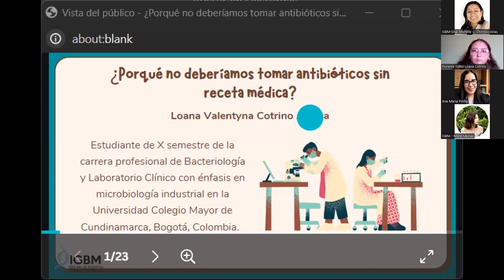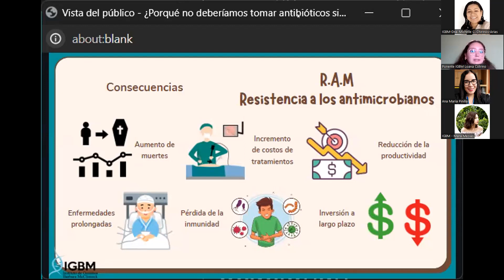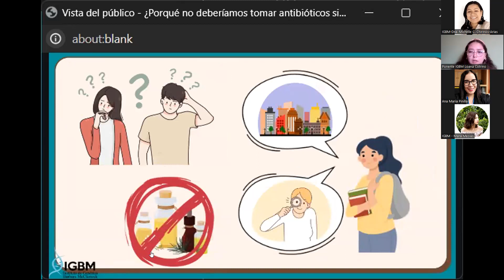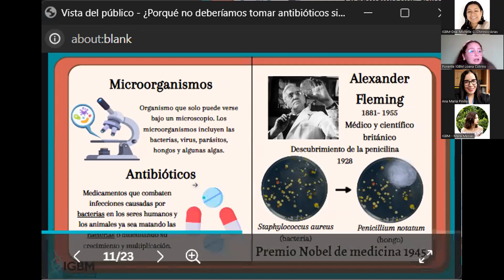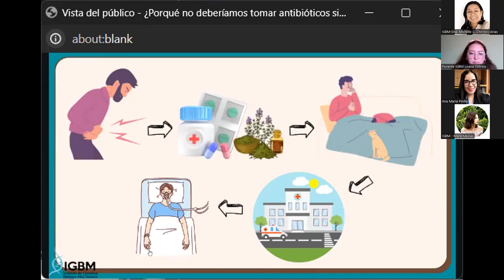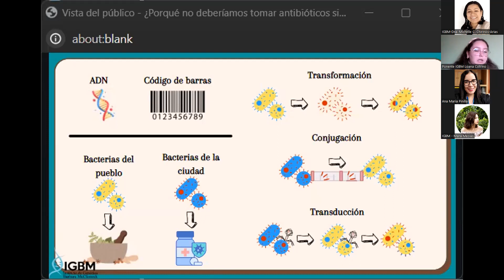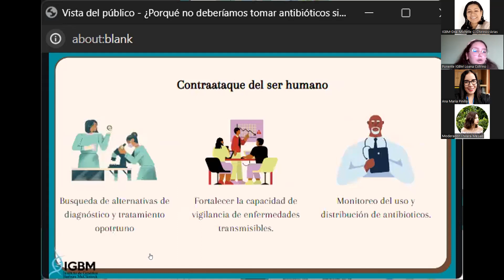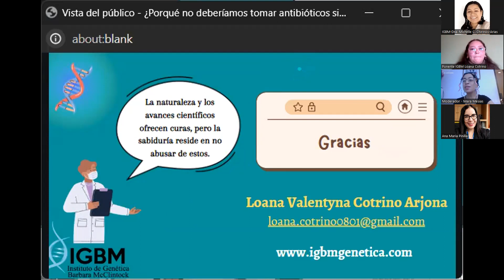¿Porque no debería tomar antibióticos sin receta médica?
En esta charla Loana Cotrino, nos habló de una problemática muy importante y creciente respecto a la resistencia microbiana. Entérate de más en su hermosa conferencia y por qué NO debemos automedicarnos.